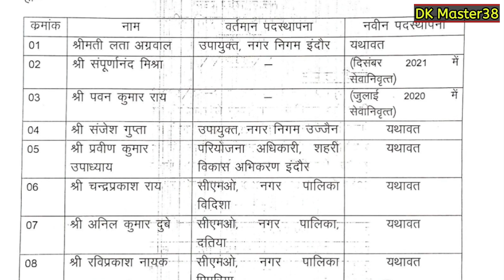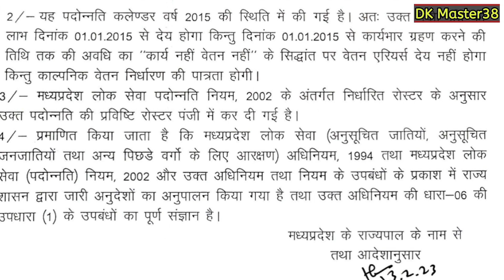म. प्र. कर्मचारियों की पद्दोन्नती पर आई बड़ी खबर,होने लगी है कर्मचारियों की पद्दोन्नती आदेश हुए जारी